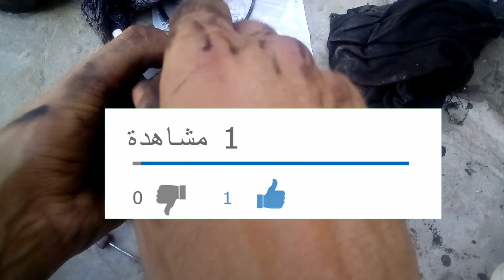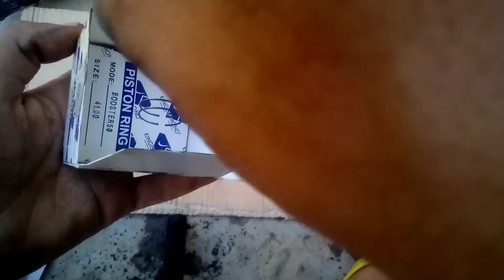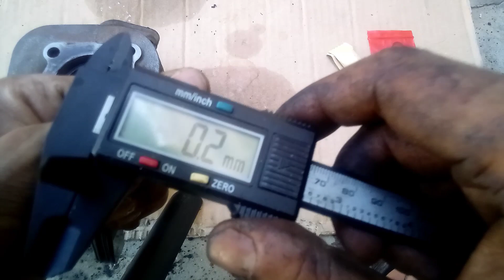معلومات مهمة عن البيستون أول مرة تسمعها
شرح كيفية قياس وتركيب بيستون وشنابر ياماها سكوتر بشكل احترافي والكشف عن مشاكل التي يقع فيها الميكانيكي أثناء التركيب معلومات مهمة جداً عن البيستون في السكوتر والمتسكل  وتركيب الشنابر في الاستوانة وطريقة قياس المكبس والشنابر داخل الإستوانة كل على حدى

Explication de la façon de mesurer et d'installer un piston de scooter Yamaha de manière professionnelle et d'identifier les problèmes rencontrés par le mécanicien lors de l'installation du piston dans le scooter Informations très importantes sur le piston et l'installation du piston dans le scooter Comment mesurer le piston à l'intérieur du scooter

Explanation of how to measure and install a Yamaha scooter piston professionally and identify any problems the mechanic has when installing the piston into the scooter Very important piston and piston installation information inside the scooter How to measure the piston inside the scooter
Explicación de cómo medir e instalar profesionalmente un pistón de scooter Yamaha e identificar cualquier problema que tenga el mecánico al instalar el pistón en el scooter Información muy importante sobre el pistón y la instalación del pistón dentro del scooter Cómo medir el pistón dentro del scooter

Bir Yamaha scooter pistonunun profesyonel olarak nasıl ölçüleceğine ve kurulacağına ve tamircinin pistonu scooter'a monte ederken yaşadığı sorunları belirlemeye ilişkin açıklama Scooter'ın içinde çok önemli piston ve piston montaj bilgileri Scooter'ın içindeki piston nasıl ölçülür